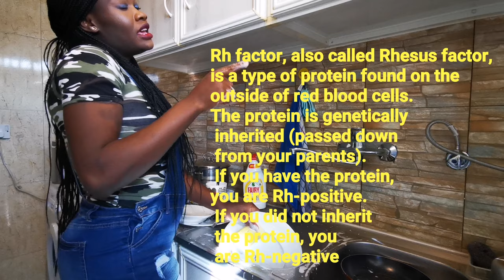TALKING ABOUT RH INCOMPATIBILITY DURING PREGNANCY/HUSBAND CHECKS ME OUT😁 /MAKING NIGERIAN MEAT PIE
So many women don't know their Rhesus factor, so in this video I discussed about it and what you should do when pregnant.